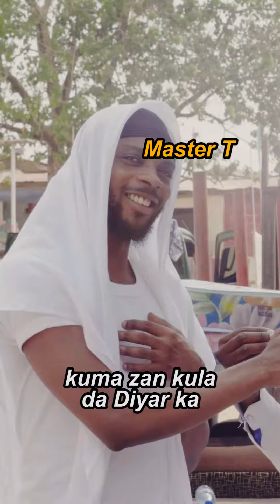Writing / Singing a Hausa Love Song as a Yoruba Boy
They Thought me the language so that i can write the haisa song.